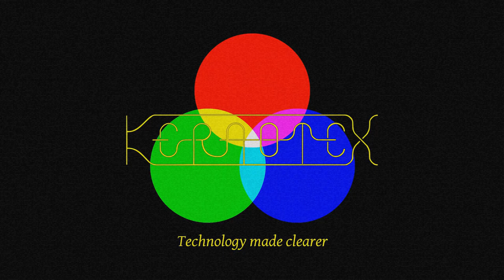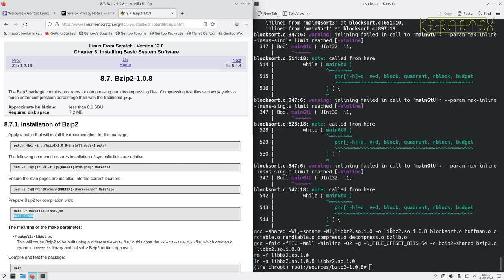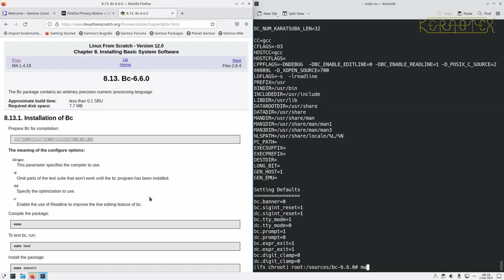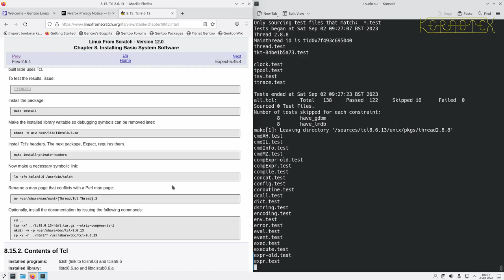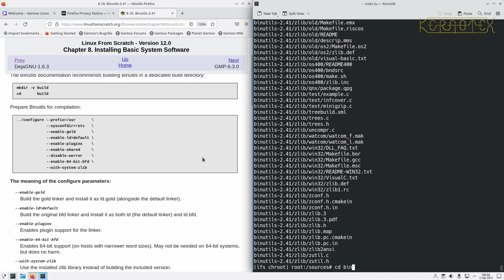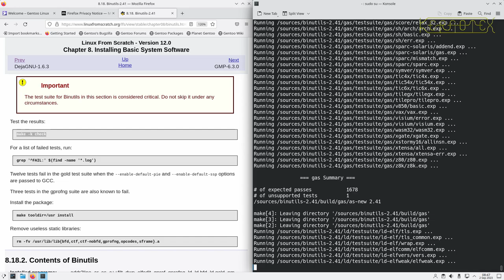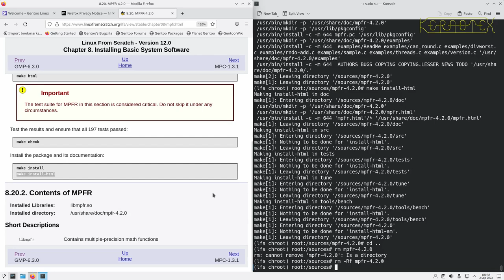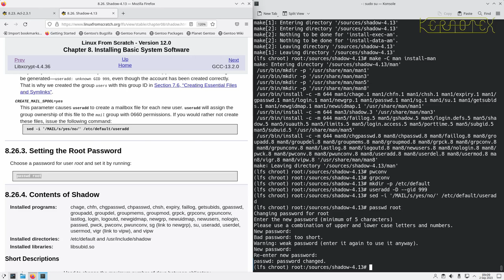11. Chapter 8: 8.6 to 8.26 Installing Basic System Software - How to build Linux From Scratch (LFS)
Some more packages for the final LFS system are built.

Thanks to @johnniewalker8290 for these timestamps:
0:00:00 Start
0:00:15 (3.2. All Packages)
0:05:35 8.6. Zlib-1.2.13
0:07:55 8.7. Bzip2-1.0.8
0:11:23 8.8. Xz-5.4.4
0:12:56 8.9. Zstd-1.5.5
0:16:57 8.10. File-5.45
0:17:56 8.11. Readline-8.2
0:19:13 8.12. M4-1.4.19
0:21:21 8.13. Bc-6.6.0
0:22:31 8.14. Flex-2.6.4
0:26:13 8.15. Tcl-8.6.13
0:37:00 8.16. Expect-5.45.4
0:38:29 8.17. DejaGNU-1.6.3
0:39:50 8.18. Binutils-2.41
0:54:11 8.19. GMP-6.3.0
0:58:43 8.20. MPFR-4.2.0
1:01:57 8.21. MPC-1.3.1
1:03:20 8.22. Attr-2.5.1
1:04:04 8.23. Acl-2.3.1
1:05:47 8.24. Libcap-2.69
1:06:47 8.25. Libxcrypt-4.4.36
1:08:13 8.26. Shadow-4.13